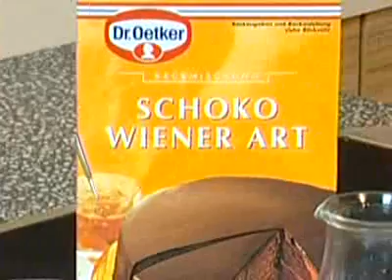Backmischung Torte Wiener Art: Beerchentorte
Heute haben wir für euch eine Rezeptvariante unserer "Torte Wiener Art". Mit Schlagobers und Himbeeren lässt sich daraus ganz einfach eine feine "Beerchentorte" zaubern.

Wir wünschen euch viel Freude mit dem Rezept & gutes Gelingen!